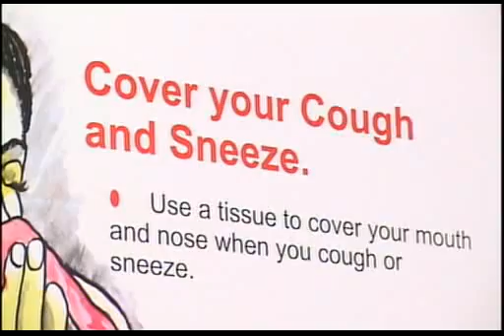Proactive Approach to Dealing with North American Flu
Local security and health officials are taking a proactive approach to dealing with the North American virus if it reaches Saint Luca. Officials have taken a decision to erect protective screens at the various ports of entry to protect Immigration workers from contracting the virus from visitors.
The Tourism Minister is also speaking about the efforts of the cruise sector in mitigating the effects of the virus and dismissing suggestions that the jazz festival should be cancelled because of the virus.